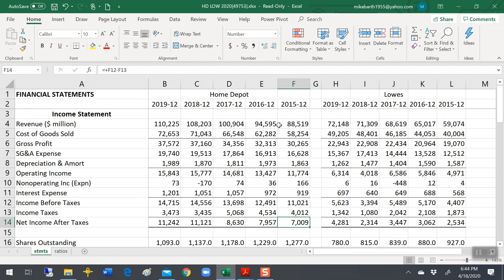Compare HD and LOW Income Statements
Five years of historical income state data, 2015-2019, for Home Depot (HD) and Lowes (LOW)